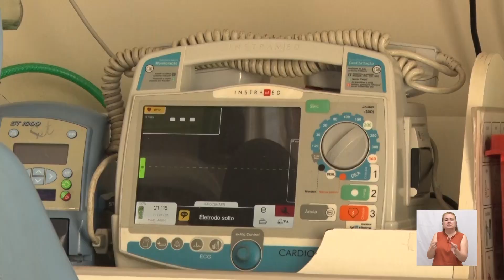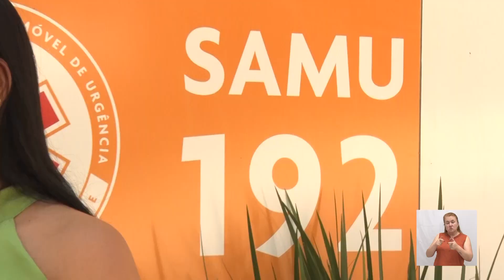Jornal em Pauta - Aniversário SAMU - Tradução em Libras